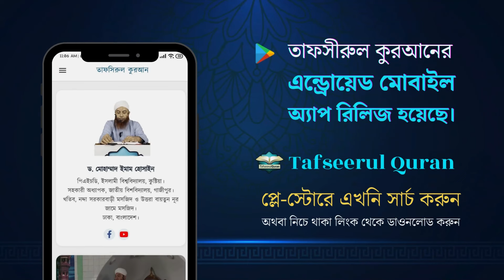সুন্নাহর আলোকে মুমিনের আখলাক (পর্ব-৩/৪) ।। Dr. Imam Hossain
-(সহযোগী অধ্যাপক, জাতীয় বিশ্ববিদ্যালয়, গাজীপুর)